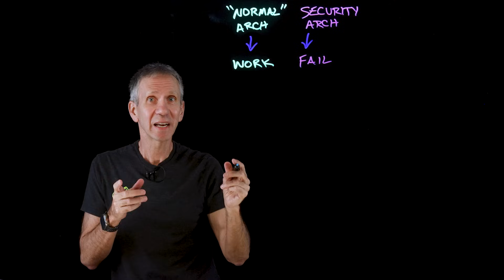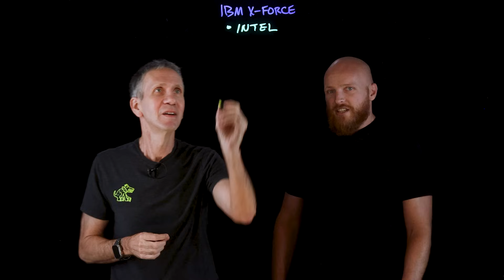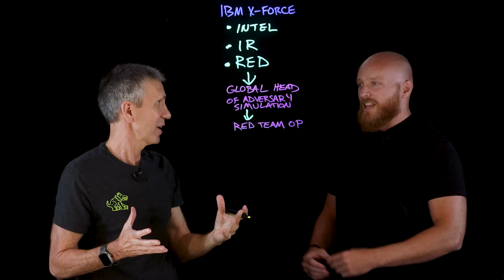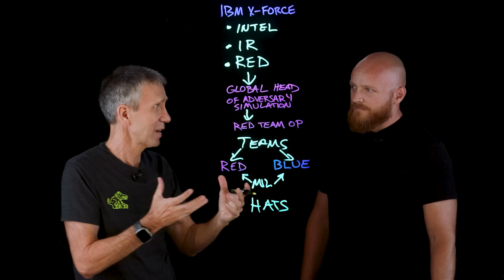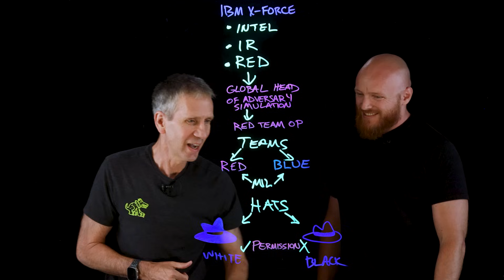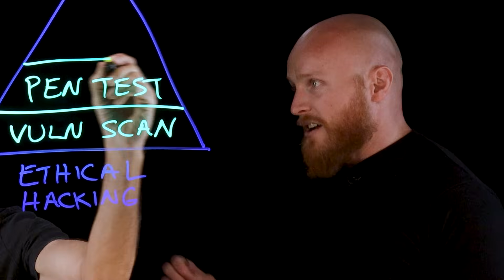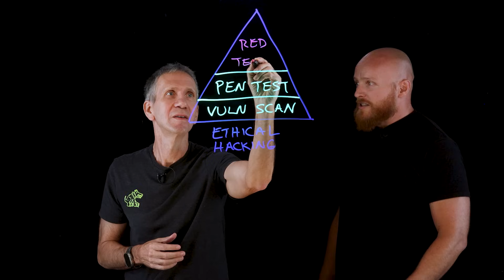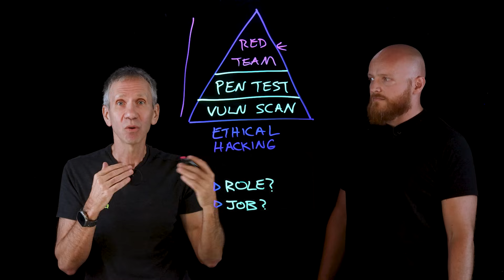What Is Ethical Hacking? Roles, Skills, and Cybersecurity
Ready to become a certified SOC Analyst - QRadar SIEM V7.5?

🔍 Ever wonder how hackers can help secure systems instead of breaking them? Jeff Crume and Patrick Fussell explore ethical hacking, breaking down its roles, skills, and real-world applications like Red vs. Blue teams and adversary simulation. Learn how ethical hackers strengthen cybersecurity defenses!